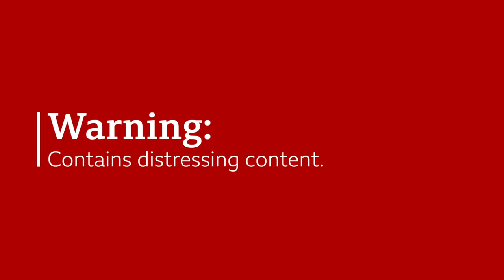Women fight back as South Korea tries to abolish its Gender Equality Ministry – BBC News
South Korea’s rapid transformation into one of the richest countries in the world, has left women trailing behind.

They are paid on average a third less than men, giving South Korea the worst gender pay gap of any rich country in the world.

Upon entering office, South Korea's new President Yoon Suk-yeol scrapped government gender quotas, declaring people would be hired on merit, not sex.

He is now trying to abolish the government's Gender Equality Ministry, which supports women and victims of sexual assault, claiming it is obsolete.

More than 800 organisations have come together to protest against the closure, arguing it could have a damaging impact on women's lives.

Warning: this contains distressing content and discusses sexual assault and attempted suicide.